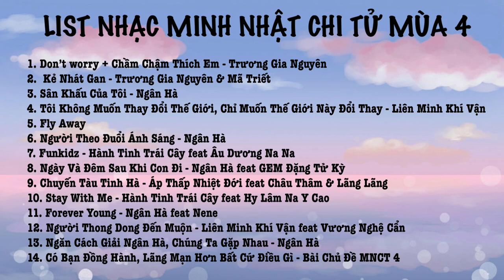LIST NHẠC MINH NHẬT CHI TỬ MÙA 4 - THE COMING ONE 4: SUPERBAND